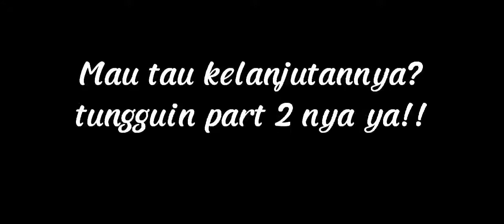Menutupi kesedihan dengan senyuman itu sakit! || GLMM || maaf kalo gk nyambung 🗿🙏🏼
Menutupi kesedihan dengan senyuman itu sakit! || GLMM||

✨RULES✨
HALO TEMAN TEMAN SEMUA 🗿
INI RULES UNTUK VIDEO INI YA
INI RULES NYA INGAT! UNTUK DIPATUHI
BUKAN DILANGGAR LOH YA MOHON MAAF 🗿

• Inspirasi? boleh tapi judulnya gak boleh sm

•Mengcopy? NO! GAK BOLEH COPY!!

•OC? OCNYA BOLEH SAMA BOLEH TIDACK 🗿

✨Aplikasi yang dipakai✨
Thumbnail: Picsart ( download ada di playstore)

Gacha life ( untuk 3+ bisa di download di playstore)

Capcut ( Perhatian! 1GB bagi yang memori penuh! bisa di download di playstore)

✨Kata² yg ingin disampaikan 🗿✨

•MOHON MAAF JIKA ADA KESALAHAN,KATA KATA YANG TIDAK SEPATUTNYA DIKATAKAN,OC YANG SAMA, JUDUL YANG SAMA, POKOKNYA SEMUA LAHH

•DAN JANGAN COPY VIDEO INI!!

OK BYE SEE YOU 🗿